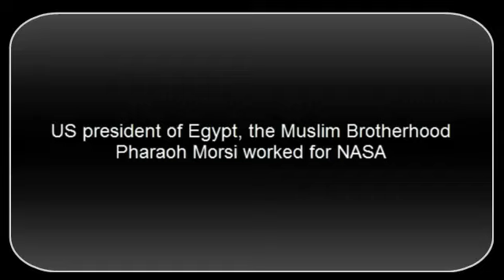Egyptian Pharaoh Worked for NASA Until He Became President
Egyptian pharaoh Mohammad Morsi Ayyat claimed he worked for NASA as a space shuttle motors engineer until he became president, then what happened?